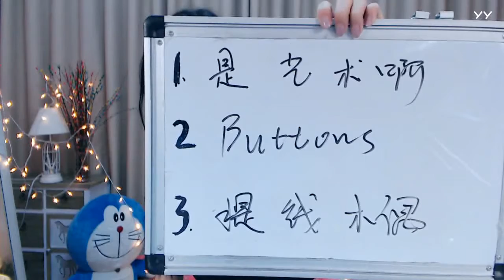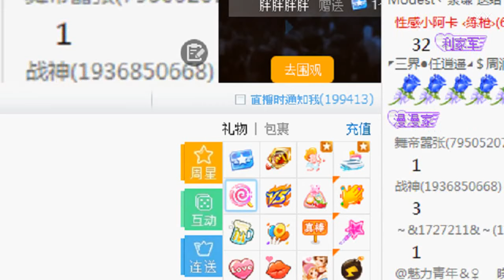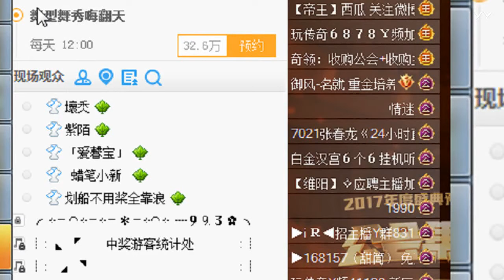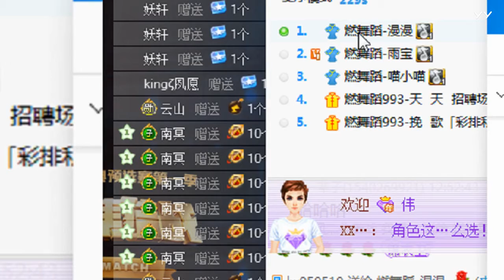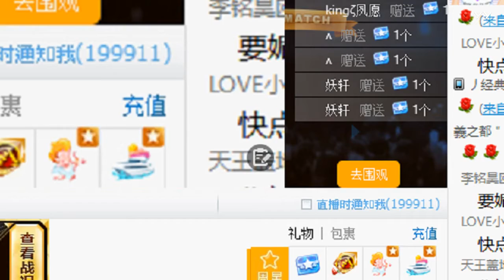YY LIVE 燃舞蹈 漫漫 - 《燃舞蹈》（Artists Singing・Dancing・Instrument Playing・Talent Shows).mp4